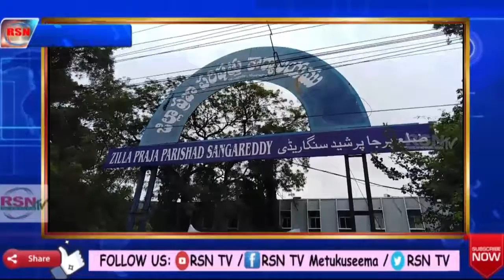సంగారెడ్డి | జాతీయ నులిపురుగుల దినోత్సవం సందర్భంగా అవగాహన ర్యాలీ || RSNTVTelangana